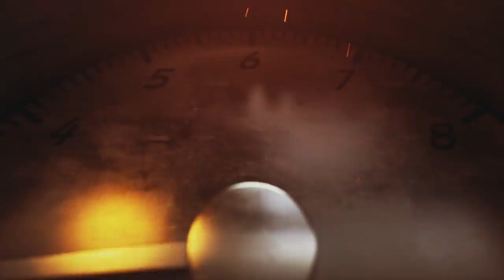Kyle Busch: Man or Machine? | NASCAR on FOX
Kyle Busch has run almost 1,000 races with nearly 200 victories. He may be more machine than man with only one speed… WIN. Watch NASCAR on FOX, FS1 and the FOX Sports App.